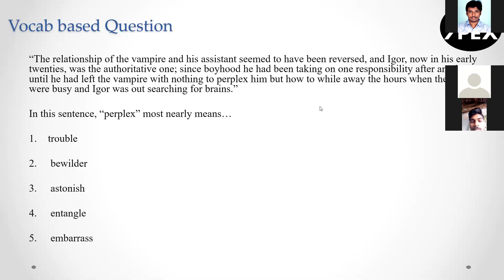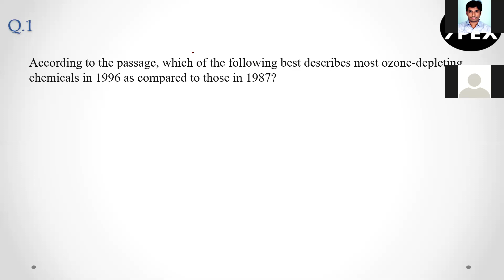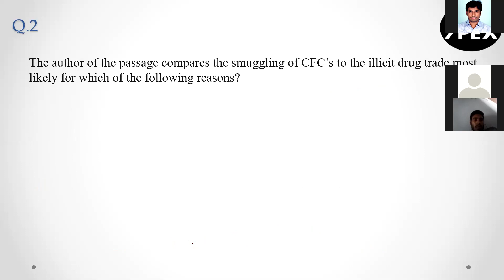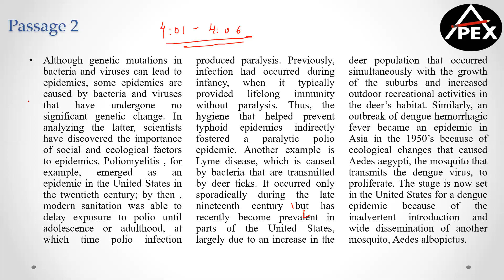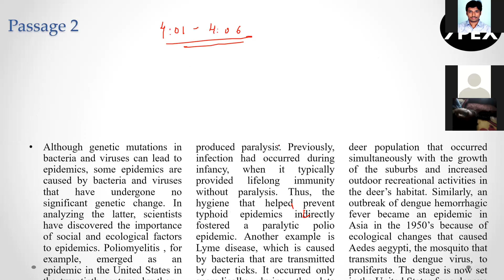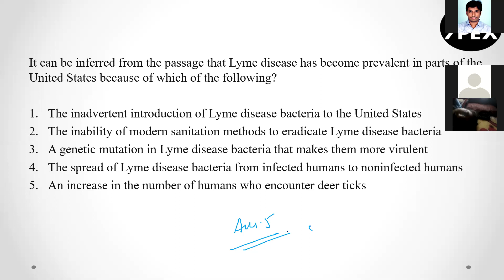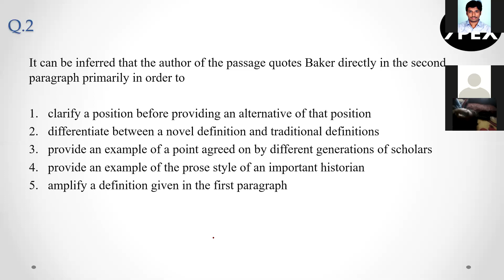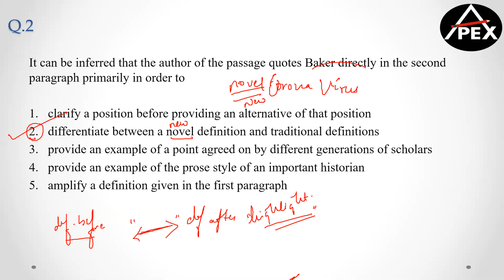GVP_APEX_Verbal Online training Session_5_17/04/2020